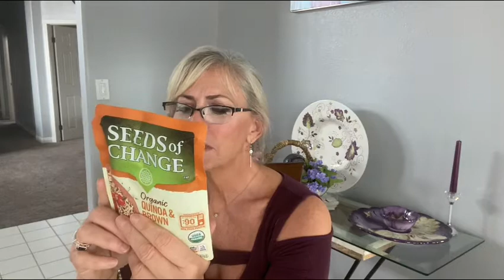Day 5: reading Labels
The most important tool of Qualifying your food is label reading. this is a lightning round of yay or nay fir a variety of products that we put to the test by reviewing the ingredients.

Common categories that matter:
1) organic
2) non GMO
3) low or no Sugar
4) no bad oils
5) no chemicals, additives, emulsifiers, fake color or  artificial flavorings.